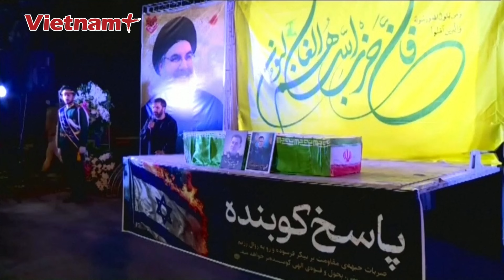Israel rúng động trước vụ tấn công “khủng bố”, thương vong lớn ở miền Nam | Vietnam Plus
Báo Vietnam Plus | Theo AFP, ngày 15/10, cảnh sát Israel cho biết đã xảy ra một vụ tấn công khủng bố gần thành phố Ashdod, miền Nam Israel làm một cảnh sát thiệt mạng và năm người khác bị thương.Vụ việc xảy ra tại nút giao thông Yavne trên xa lộ nối Ashdod với Tel Aviv.